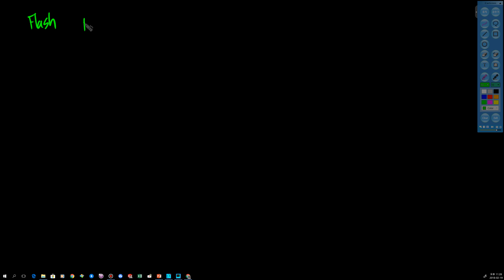083 질문 Volatile cache nor nand메모리질문